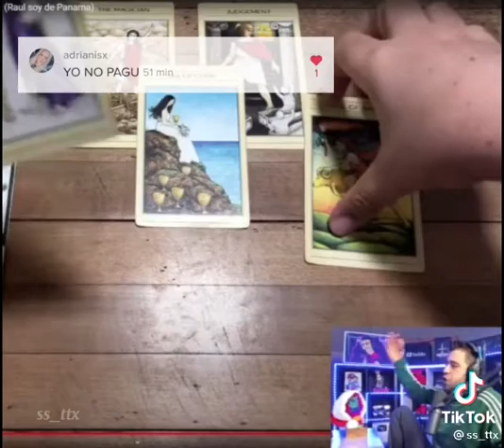Auron una vez dijo...